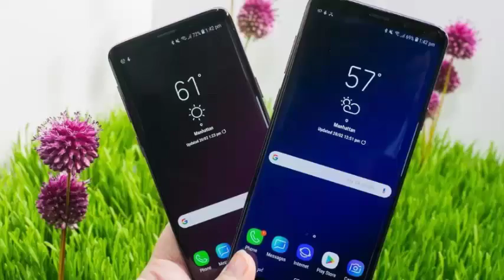SAMSUNG SNAGS PATENT FOR BIOMETRIC CAMERA, JUST LIKE APPLE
Apple had Face ID on its iPhone X for some time, and Samsung aims to have something similar or even better, soon.

The Patent Office of the United States has granted a patent to the Korean technological giant for the presentation of a biometric camera in 2014, and will have iris recognition and 3D facial recognition, reports Patently Apple. It will also work in the dark, and you can also do eye tracking.

While it is not known when this technology will debut on Samsung phones, it is possible that it can be seen on the next Samsung Galaxy Note 9, which we already know will have a Bluetooth stylus. However, it is more likely that the technology will debut on Samsung 2019 phones.

In addition to Apple, only China's Oppo and Xiaomi models have 3D facial recognition on their new phones, the Find X and the Mi 8 Explorer Edition. Both phones have 3D structured light scanning, similar to Apple's iPhone X.